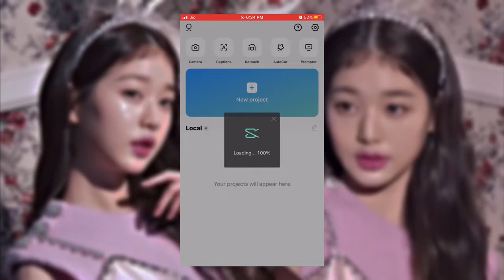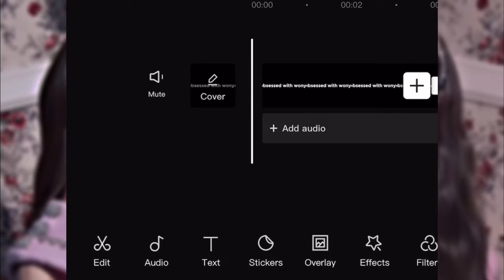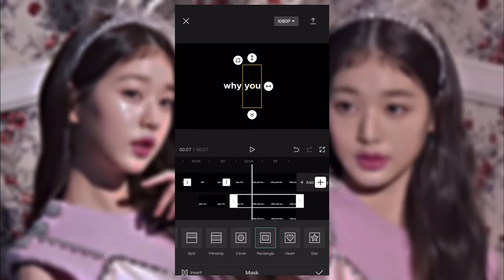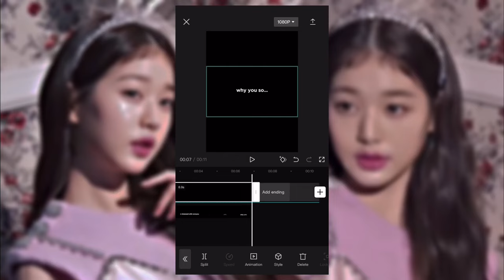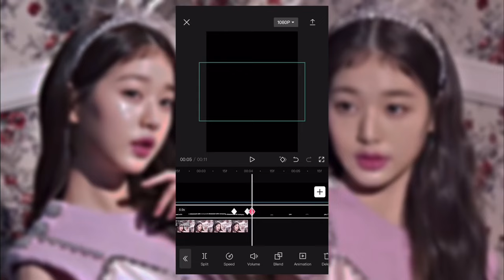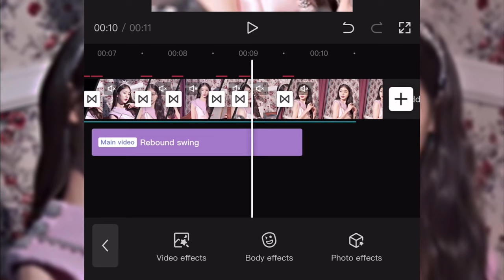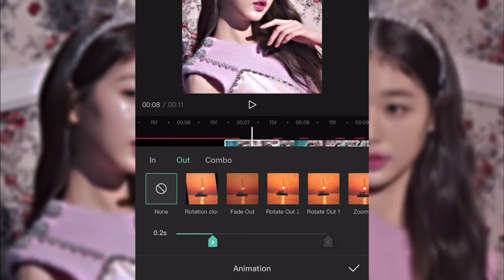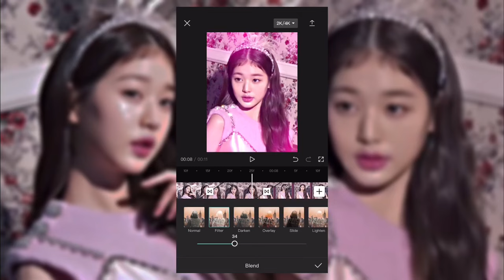“OBSESSED” Tiktok trend capcut editing tutorial/ kpop capcut editing tutorial